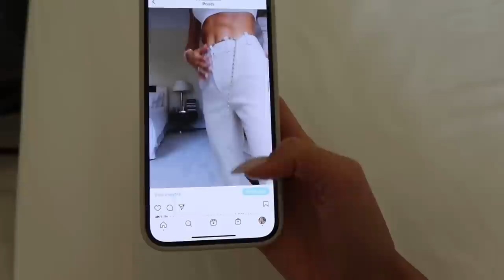Shopping at T.J MAXX *A DAY IN MY LIFE VLOG* Don't Rush Things! & work process | Vita Sidorkina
Hi loves! welcome to another day with me! Today you get to see some of my precious family moments , work process & some more shopping with my mom !
  I hope we will make you smile 😉
LMK if you have any questions or if you just want to chat 👇🏻 will try my best to respond to everyone